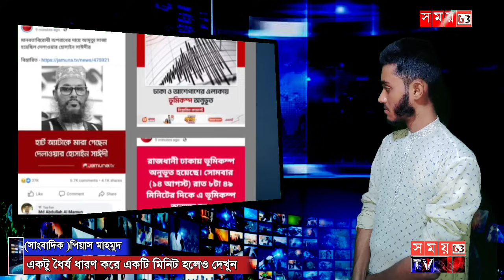🔴এইমাত্র পাওয়া Bangla news 14 Aug 2023 l bangladesh latest news today | ajker bangla news । bnp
🔴এইমাত্র পাওয়া Bangla news 10 Aug 2023 l bangladesh latest news today | ajker bangla news । bnp

video suggest tag:-
bnp news today live dhaka,
bnp news today live 2023 dhaka,
bd news today live, bnp